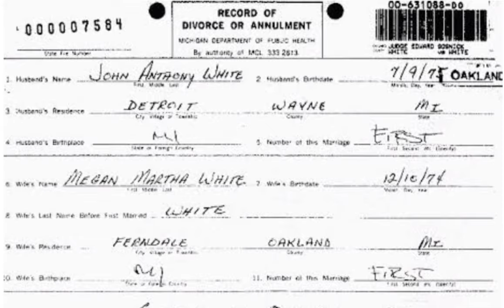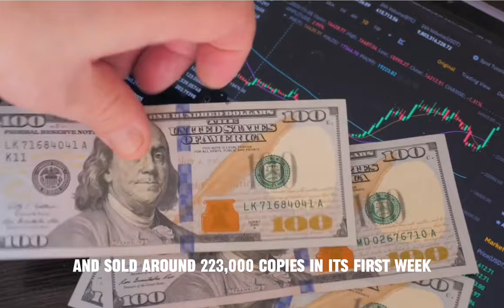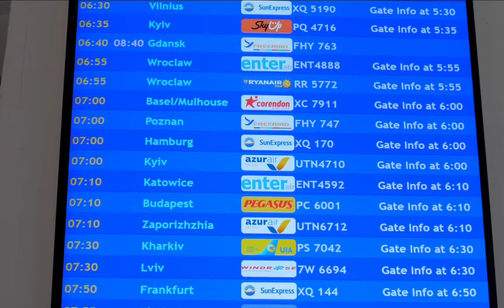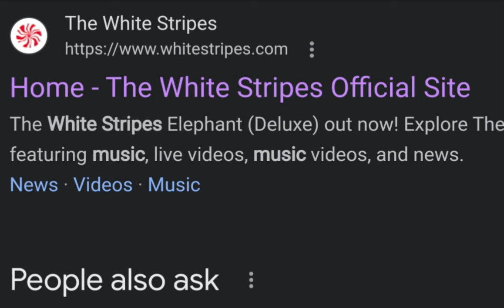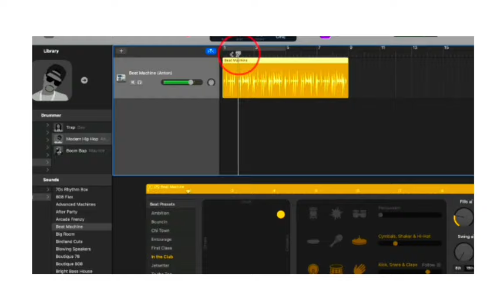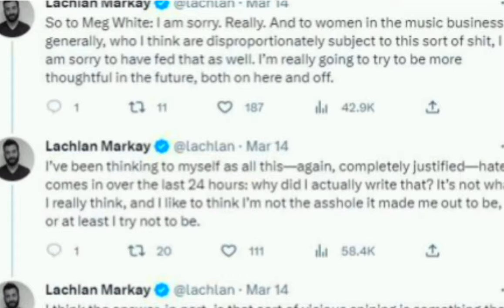Unraveling the Enigma: Meg White Mysterious Disappearance, Drummer of The White Stripes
In this intriguing video, we delve deep into the baffling disappearance of Meg White, the renowned drummer of the iconic band, The White Stripes. Join us as we uncover the mysteries surrounding Meg White and explore the enigma that surrounds her sudden and puzzling absence from the music industry.

Throughout this captivating discussion, we will explore various theories and rumors surrounding Meg White's disappearance. From speculation about her alternative career choices to rumors of her residing in seclusion, this video aims to shed light on the truth behind her vanishing act.

As we unravel the threads of this captivating story, we will also touch upon the impact that Meg White's absence has had on The White Stripes' musical journey and the overall music scene. Known for her fiercely passionate drumming style, her void in the band has left the world wondering about her whereabouts and the reasons behind her departure.

Additionally, we will analyze the lasting legacy of The White Stripes and their influential sound. This video not only gives us a chance to contemplate Meg White's enigmatic disappearance but also allows us to appreciate the remarkable work she contributed during her time with The White Stripes.

Prepare to be captivated by this deep dive into the mysterious vanishing of Meg White, a talented musician who continues to intrigue fans and music enthusiasts alike. Join us as we attempt to uncover the truth and gain a deeper understanding of whatever happened to Meg White, the exceptional drummer for The White Stripes.

Don't miss out on this thought-provoking exploration! Watch now to uncover the secrets and unravel the enigma surrounding Meg White's disappearance.